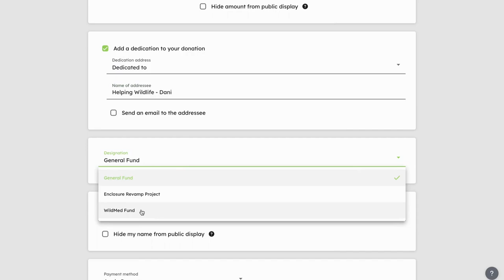HOW TO VOTE | Call For Artist 2023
Welcome to Toucan Rescue Ranch's Annual Art Fundraiser: Call for Artists!

📢 ARTWORK SUBMISSION RULES:
1.  You may only submit ONE (1) piece of artwork.
2.  The submission period ENDS JULY 14, 2023
3.  The artwork must follow the theme of "NURTURING OUR PLANET."
4.  This year, there will be one category, combining young and older artists from all over the world to compete for 1st, 2nd, and 3rd place!
5.  If you are under 18, you will need permission from a parent or guardian to submit your artwork.
6.  Only artwork submitted through the official submission form will be considered for this contest.
7.🚫 No photography will be accepted as art submissions.

To VOTE for a submission 💸 $1.00 donated = 1 VOTE

Include the name of the artwork you are voting for when checking out here
The artwork that receives the MOST VOTES by the end of the voting period ⌛July 31 at 7:00 p.m. Costa Rican Time, 9 pm EST, is the WINNER!

2023 Toucan Rescue Ranch's Call for Artists will fund our WildMed Fund for THREE MONTHS. This encompasses medicine, procedures such as X-rays, and medical staff!